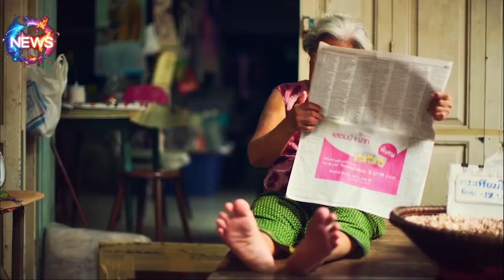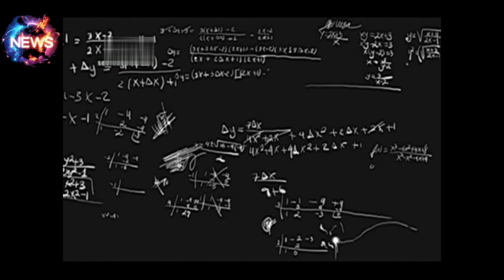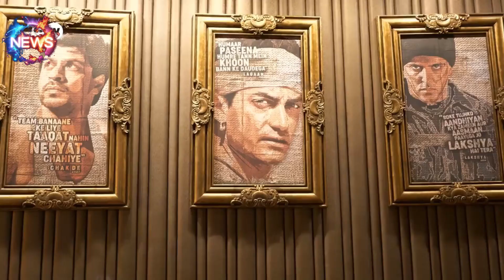Be Amazed: 10 Reasons Why India Will Blow Your Mind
🌏✨ Dive into the vibrant heart of India with us! 🇮🇳 In this video, we're unveiling 10 astonishing facts that showcase the true spirit of this magnificent country. From the bustling streets of Mumbai to the serene Yoga retreats in Rishikesh, India is a land of contrast and wonder. 🕌🌅🧘‍♀

🎥 Whether you're a seasoned traveler or a curious soul, these insights will transport you straight to the colorful, spice-scented lanes of India. Expect the unexpected as we explore India's hidden gems, cultural marvels, and ancient traditions that continue to thrive in the modern world. 🚂🏞🎭